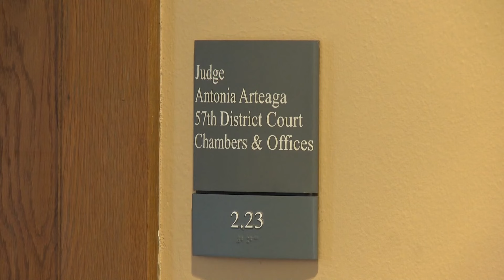Judge heard state's case for temporary restraining order in voter registration lawsuit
Attorney General Ken Paxton is suing the county after commissioners approved a contract with a non-partisan company to send them out.